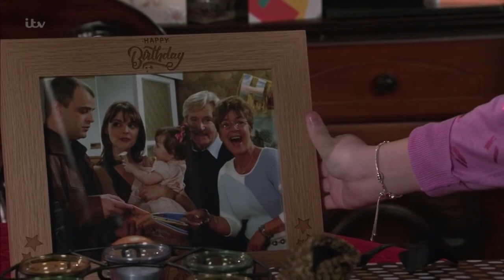Tracy Barlow - 9th February 2022